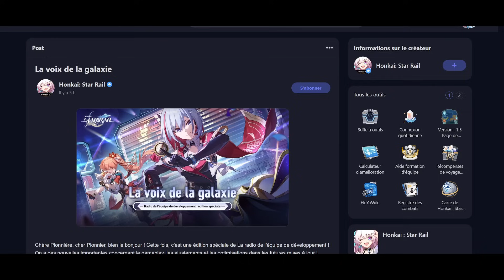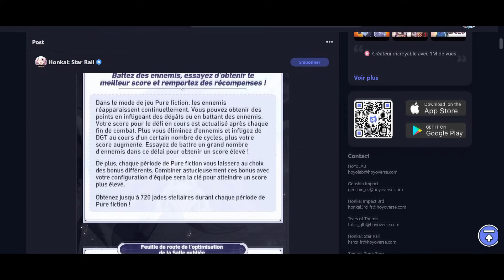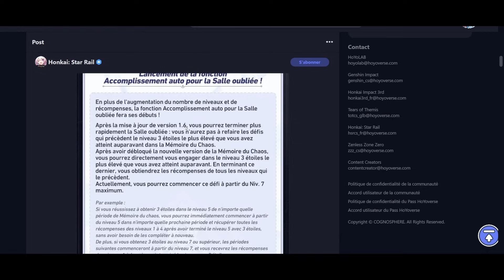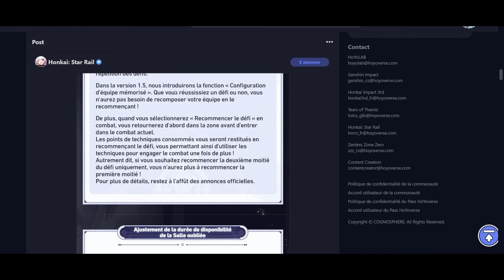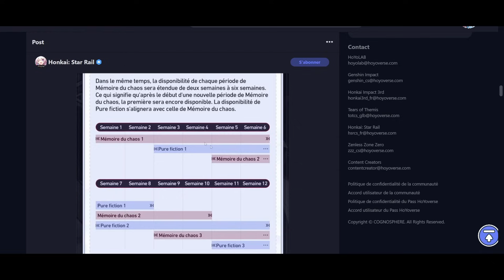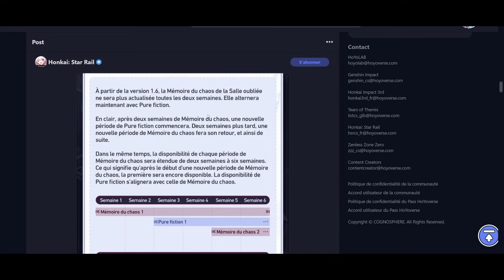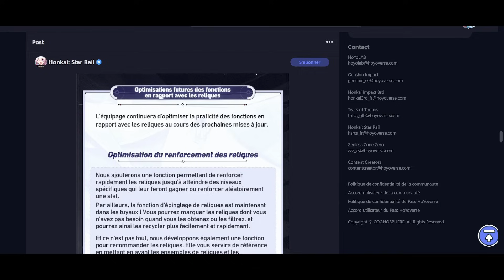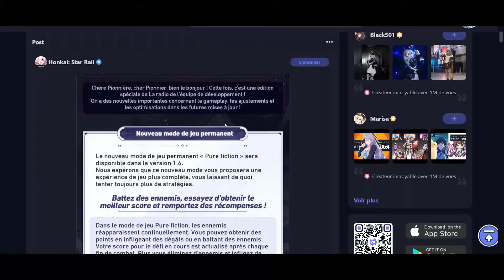MERCI MIHOYO !🥺Nouveau contenu ENDGAME, salles 11 et 12 MOC, QOL Reliques ► HONKAI STAR RAIL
Yo tout le monde ! Vidéo sur l'annonce incroyable des développeurs sur les futures fonctionnalités concernant le contenu Endgame du jeu. Au programme, du nouveau contenu Endgame le "Pure Fiction", ajout des étages 11 et 12 des MOC, ajustement des cycles alternant le nouveau mode Pure Fiction et les MOC, 120 Jades supplémentaires par cycle en récompense avec un total de plus de 360 Jades sur une période de 6 semaines, QOL Reliques et optimisation du recyclage.

Recherche :
Montage :

► Chapitres :
00:00 Introduction
00:53 Nouveau contenu Endgame "Pure Fiction"
05:00 Nouvelles salles 11 et 12 Mémoire du Chaos
05:52 Accomplissement auto des salles 1 à 6 Mémoire du chaos
07:43 Configuration auto des équipes Mémoire du Chaos
08:59 Ajustement des cycles Mémoire du Chaos et Pure Fiction
15:00 Ajustement des récompenses du Battle Pass
16:55 QOL et optimisation des Reliques